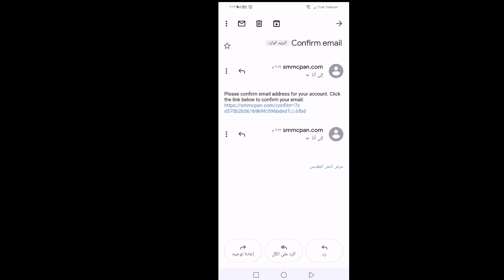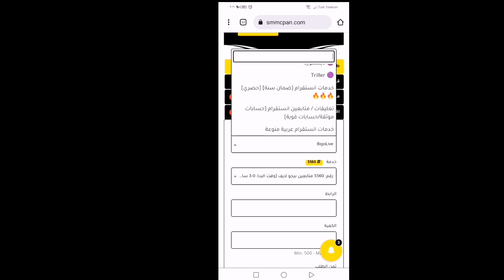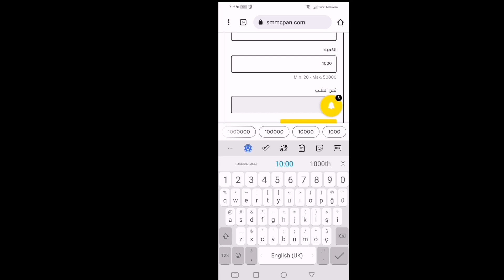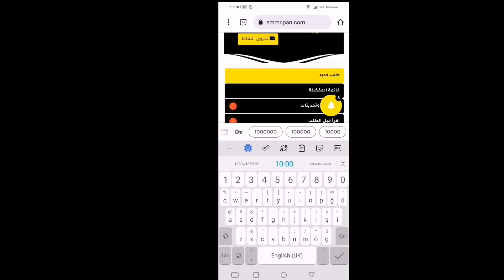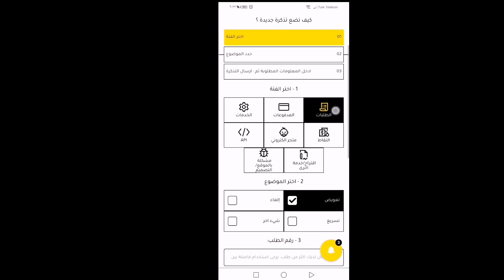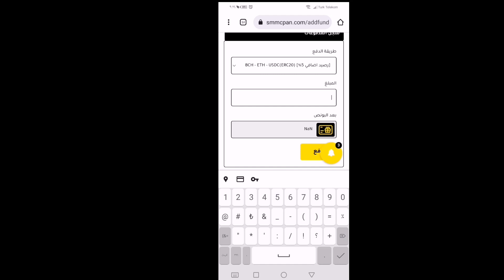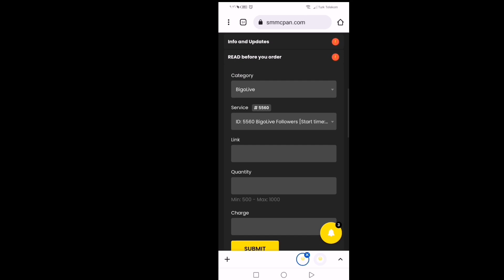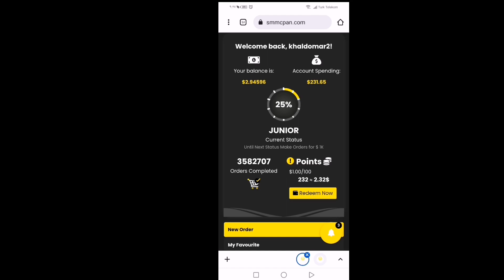ربح أكثر من 200دولار شهريا من موقع smmcpan.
الربح من النت بدون خبرة ربح من موقع smmcpan اربح اكثر من 200دولار شهريا وبدون خبرة ومن الجوال